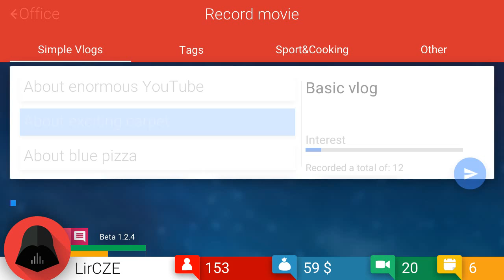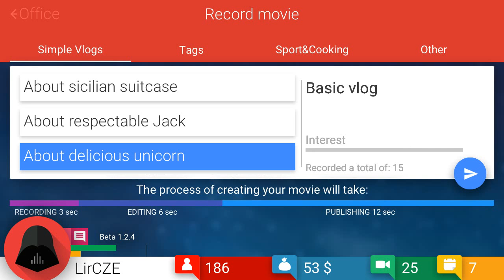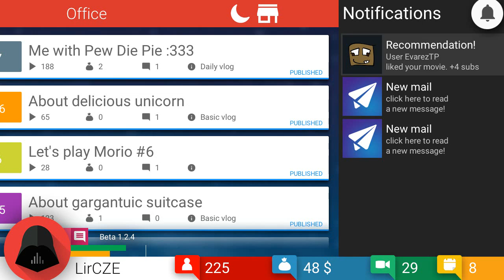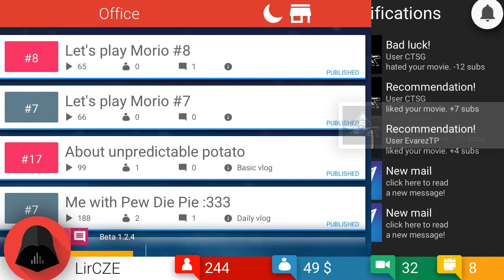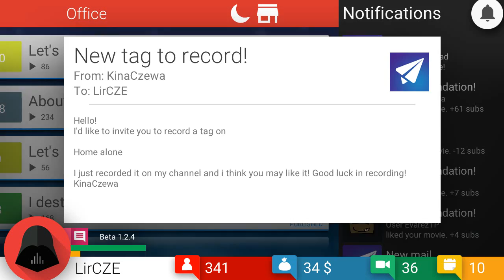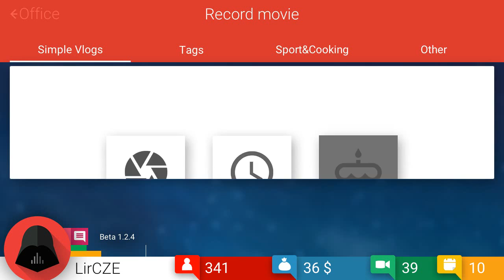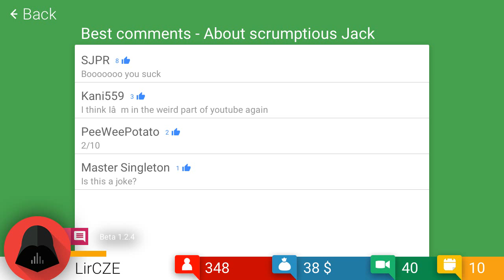◄◄TubeTycoon/02/w LirCZE►►Odběratelé iz comming :o◄├┤D► D►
Nezapomněl jsem a jedeme dál!!!